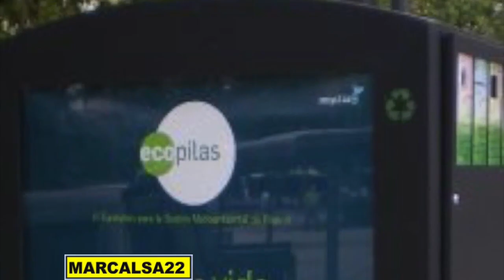COMO DESECHAR CORRECTAMENTE Las Pilas o Baterias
EN ESTE VIDEO UNOS CONSEJOS PRACTICOS PARA TENER EN CUENTA CUANDO DESECHEMOS LAS BATERIAS O PILAS, PARA NO CAUSAR DAÑO AL MEDIO AMBIENTE. GRACIAS Y BENDICIONES

-COMPARTE